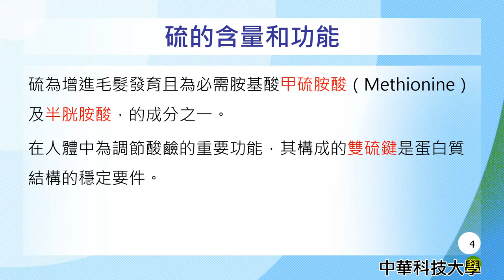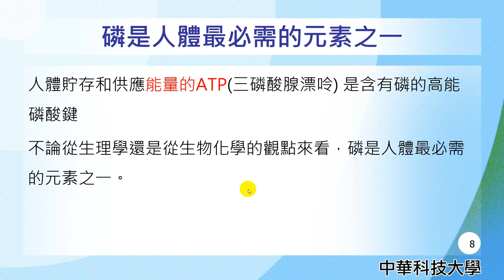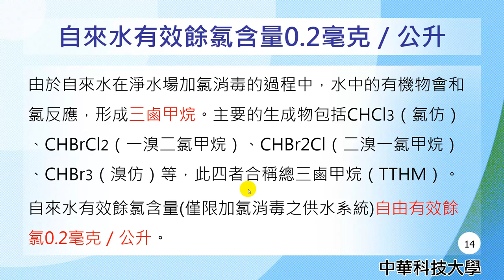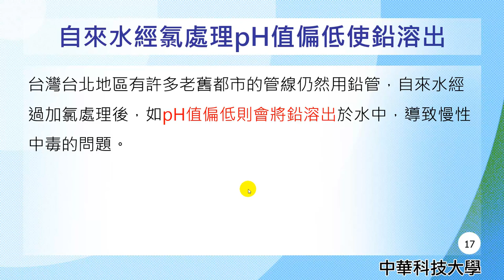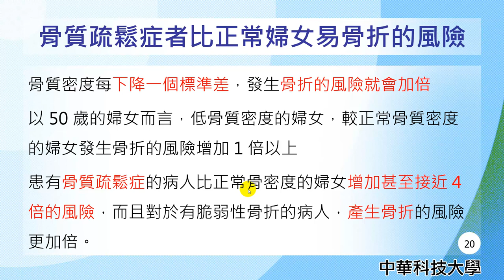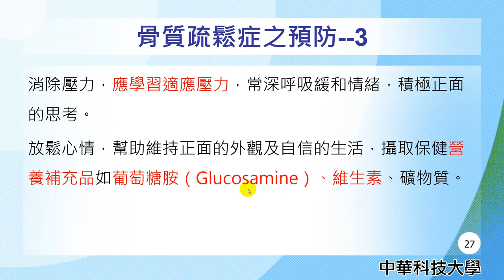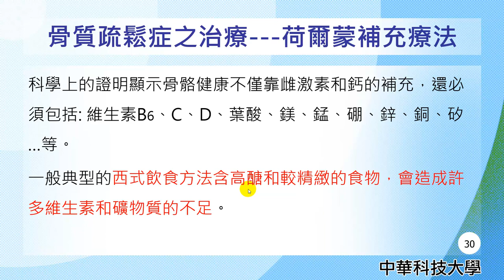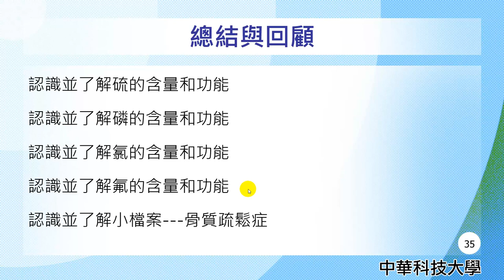營養學13-巨量礦物質-2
課程簡介："巨量礦物質-2"由中華科技大學王鳳英老師講授，內容重要又簡潔，相信同學看完之後，同學信心大增，更能了解巨量礦物質的觀念。
課程難度：普通
適合對象：大一、大二
授課教師：王鳳英
製作人員：廖翎涵
協助製作單位：中華科技大學 遠距教學組
技術協助：林文博